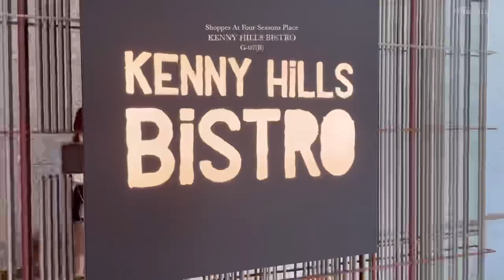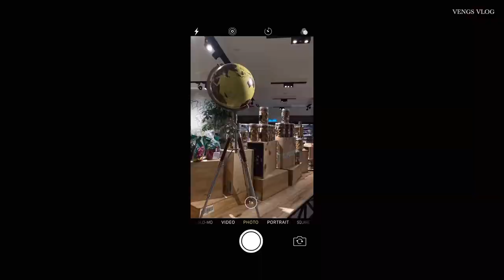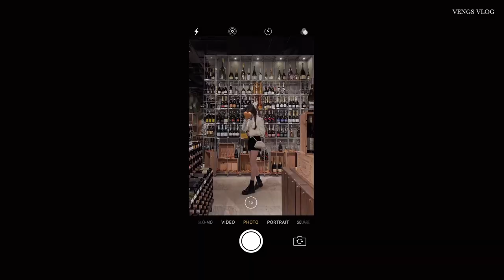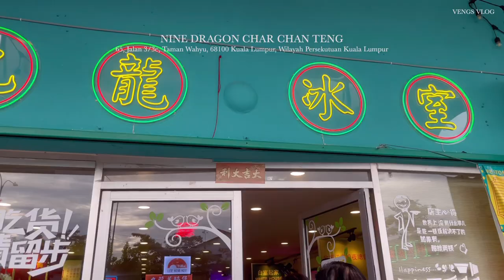[Vlog 34] Ordinary week | MacBook Air M2 and Bang & Olufsen BEOPLAY EQ Unboxing 📦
Product mentioned
ring

Day 3
top
blazer
bag
loafer
watch
ring
ring
glasses

Day 5
sweater
bottom